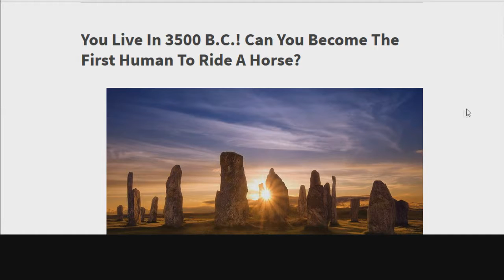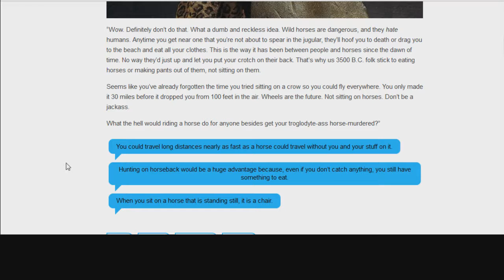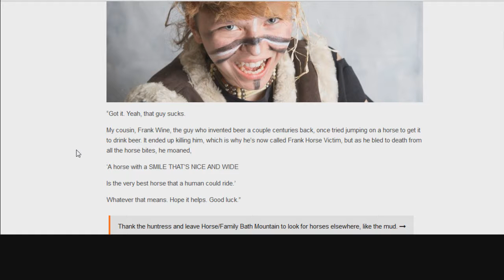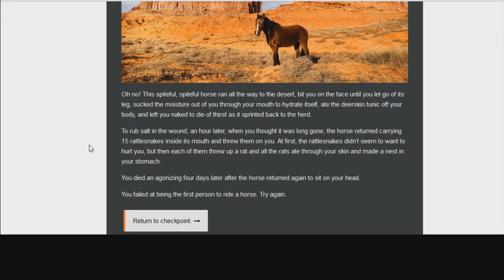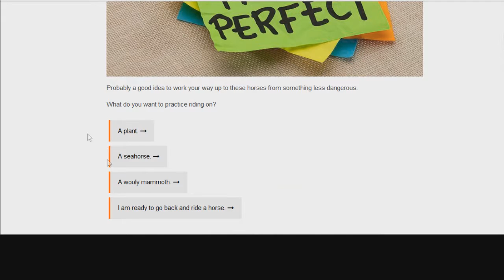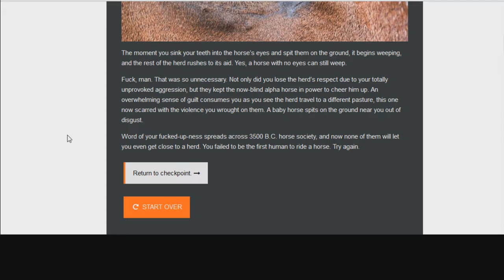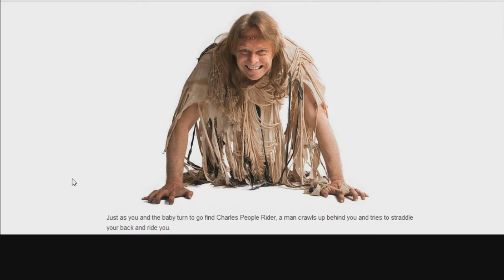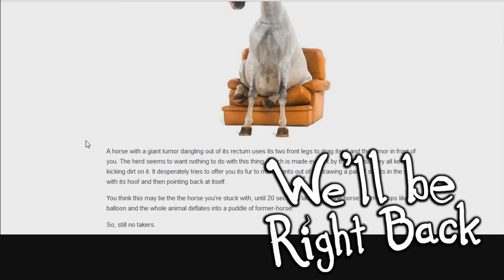Chuck and Mike Read 03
Time to be the first human to ride a horse!